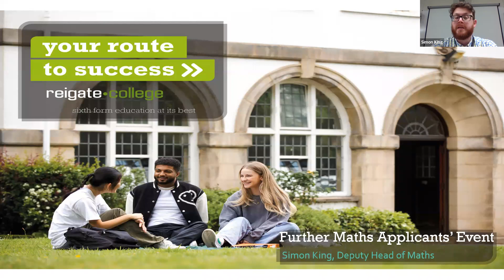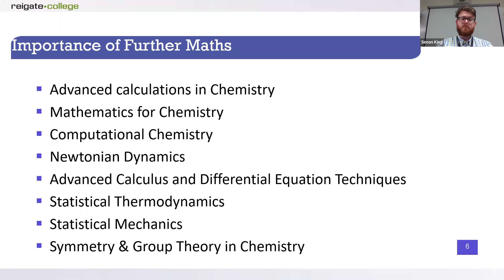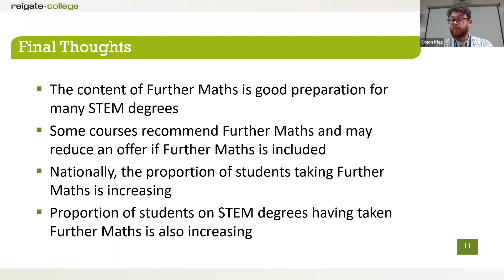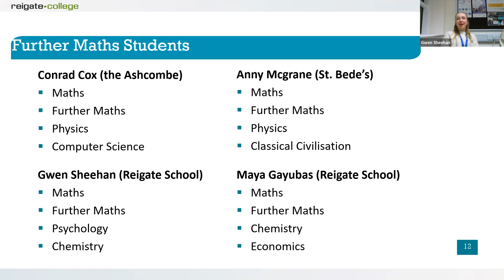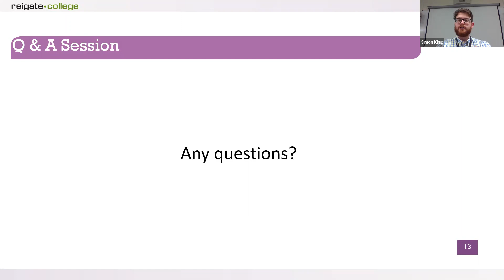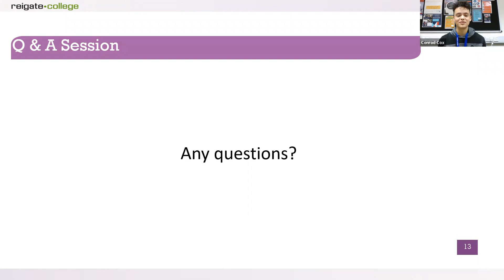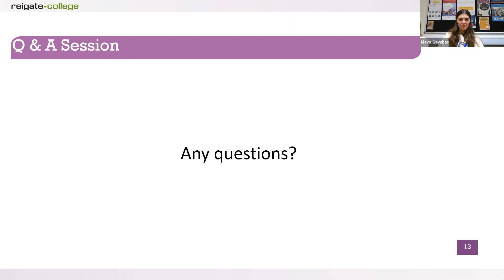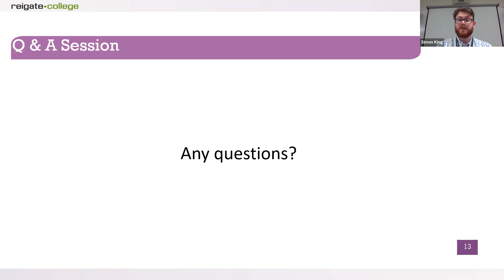Further Maths Applicants' Event - 23 November 2022